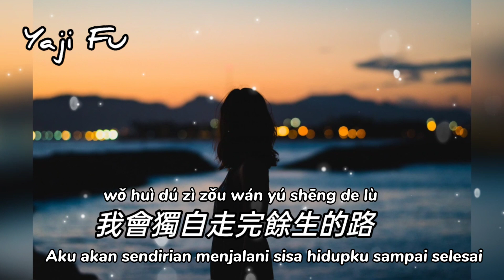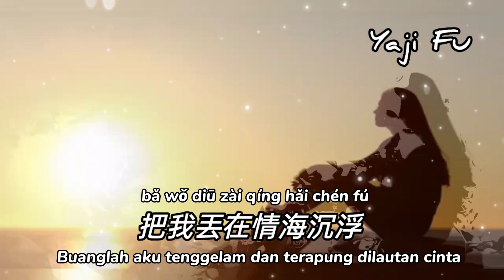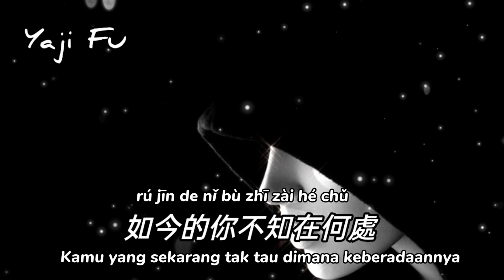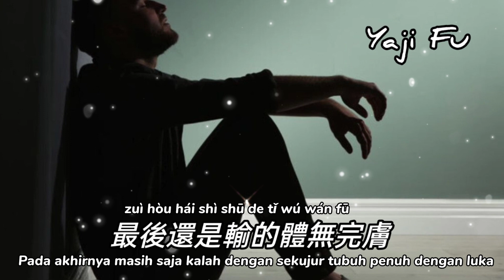Ru Guo Wo De Li Kai Neng Huan Ni De Xing Fu - Li Le Le [ 如果我的離開能換你的幸福 - 李樂樂 ] Lirik & Terjemahan Sub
如果我的离开能换你的幸福 - 李乐乐

如果我的離開能換你的幸福
這段感情我願選擇退出
分手的時候都不要哭
以後要學會把自己照顧

我會獨自走完餘生的路
曾為你付出我的全部
最後還是輸的體無完膚

終於還是走到這一步
我並不是你的歸宿
通往幸福的路太擁堵
愛情天空烏雲密布

曾經的我們愛得入骨
令身邊的人都羨慕
如今的你不知在何處
把我丟在情海沉浮

我會獨自走完余生的路

❤️🎶🎶🎶 Yaji Fu 🎶🎶🎶❤️